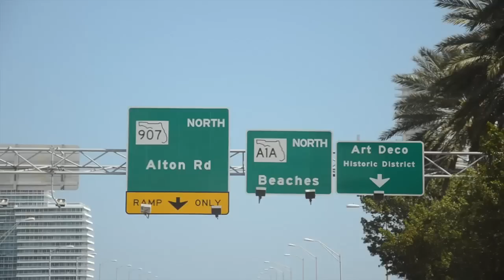Daniel Lopez ANW Submission Video 2013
HEre what ive been up to since the surgery, not much but at least something. OK NINJA WARRIOR SEE Ya SOON YEAAAA!!!